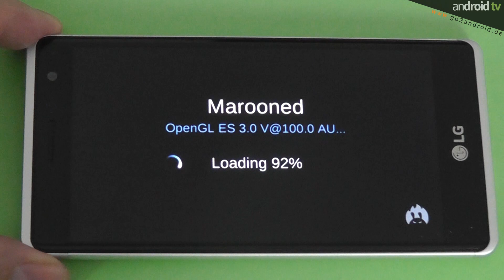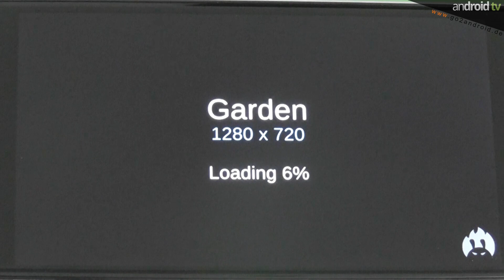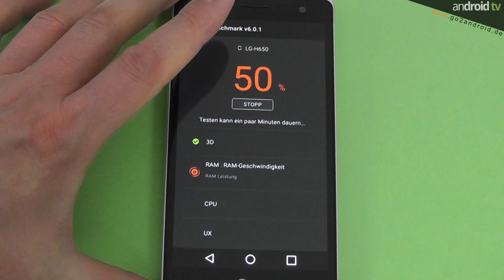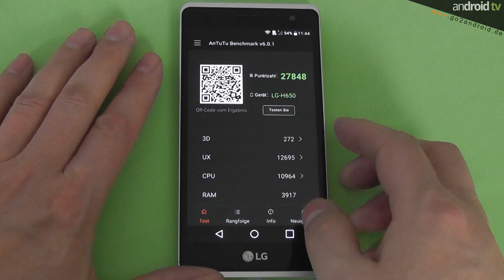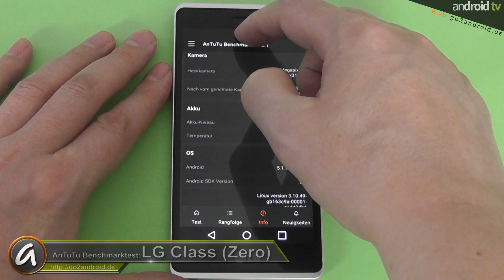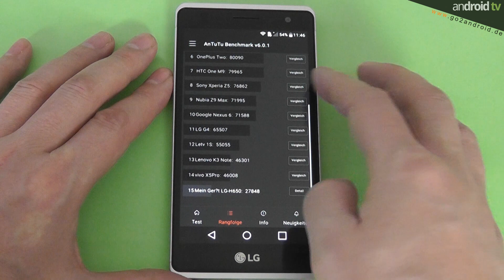LG Class (Zero) AnTuTu Benchmarktest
android tv präsentiert euch das LG Class Smartphone (auch als LG Zero bekannt) in einem AnTuTu Benchmarktest. Alle technischen Daten zu dem Device werden in dem Video eingeblendet – sonst passiert nichts weiter, oder?

►Für unsere "mobilen" Zuschauer alle im Video angezeigten Links:
Videoempfehlungen:
1. Google Nexus 5X AnTuTu Benchmarktest
2. Huawei Mate 8 AnTuTu Benchmarktest

Musik:  Emerging Paradise (John 00 Fleming) / War of the Planets (Terry Devine-King) powered by audio network